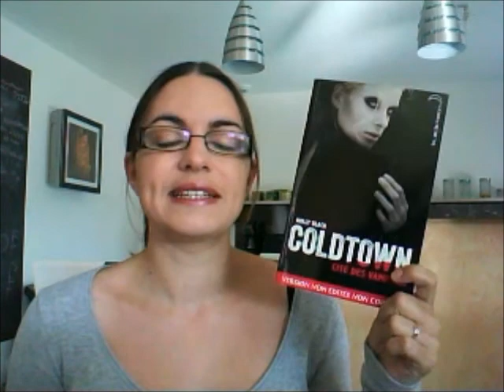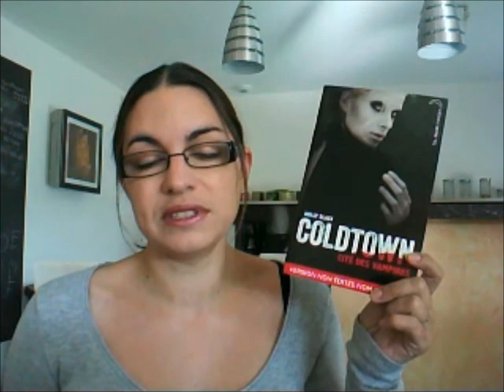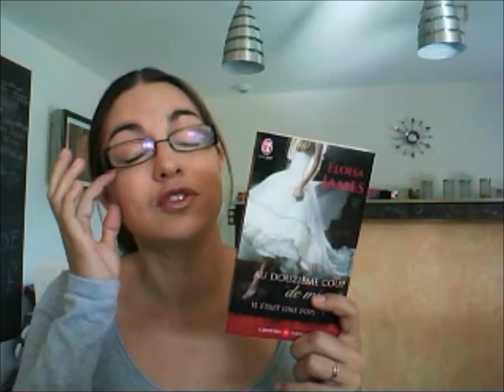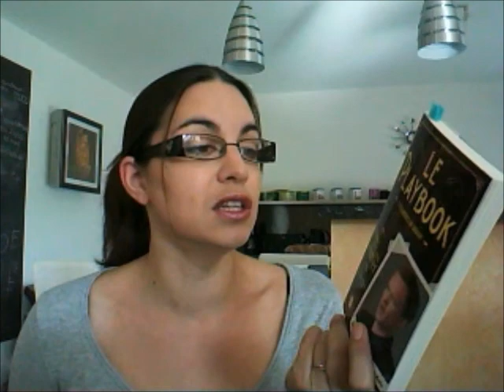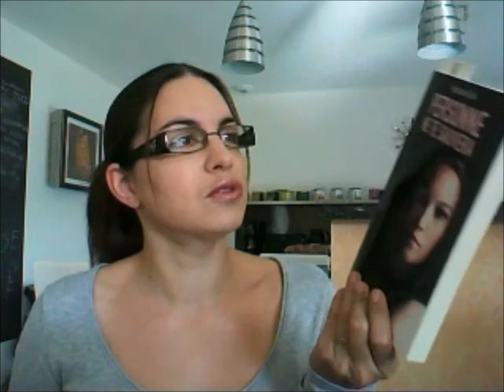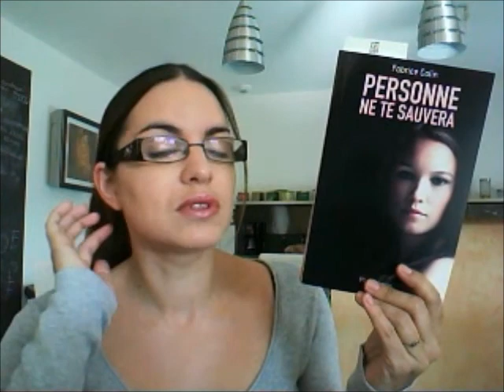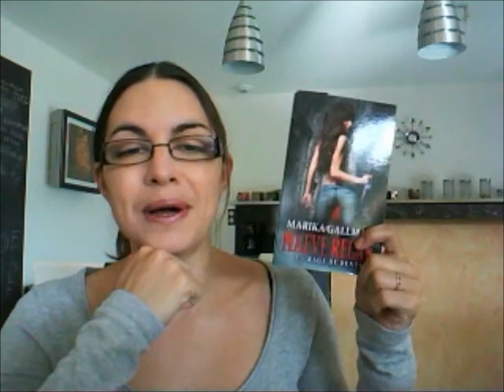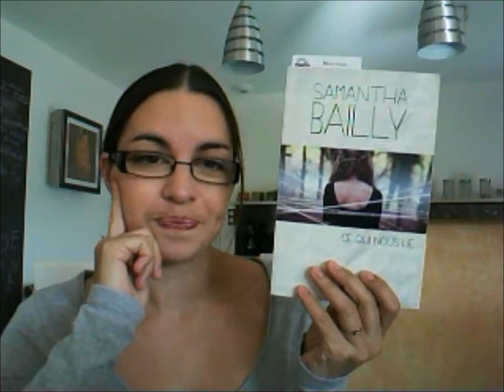C'est Lundi, que lisez-vous ? [71]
Ce que j'ai lu la semaine dernière :
- Coldtown, Cité des Vampires
- Il était une fois, tome 1 - Au douzième coup de Minuit
- Le Playbook

Ce que je lis en ce moment :
- Personne ne te sauera
- Maeve Regan, tome 1 - Rage de dents

Ce que je compte lire ensuite :
- Ce qui nous lie
- Les Seigneurs de l'ombre, tome 8 - Le cercle fatal